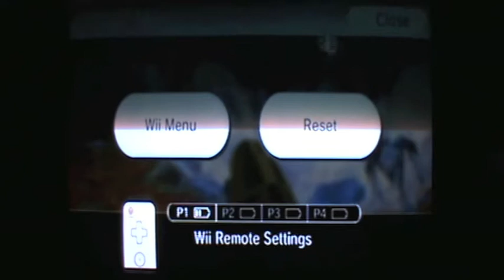Metroid Prime 3 Corruption Elysia Part 22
Samus kills the boss